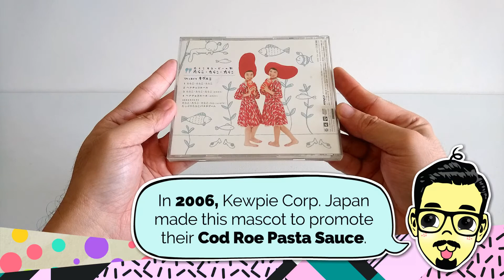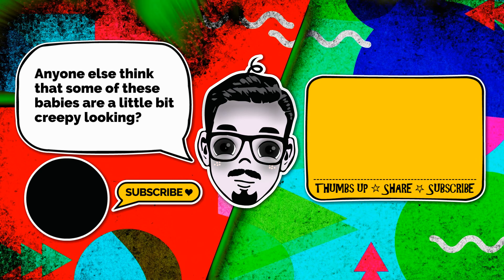Baby Dolls (Kewpie, Sonny Angel and others)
Kewpie are baby cupid characters from comic strips illustrated by American cartoonist Rose O'Neill in 1909. The dolls were originally made exclusively of bisque porcelain in Germany, however as the character gained worldwide popularity, other materials such as vinyl and hard plastic were used to produce the famous dolls.

Some companies have used the character in their corporate image. One such notable company is the Kewpie Corporation in Japan, best known for their brand of mayonnaise in plastic squeeze bottles. In 2006, Kewpie dolls dressed as codfish eggs were used to launch a successful campaign to market their Tarako Pasta sauce.

Sonny Angel is a character inspired by the Kewpie dolls. Created by Dreams inc. in Japan, they are usually sold as mini figurines in blind boxes. (Sorry, I don’t have any of those to show you in the video) According to Dreams inc.'s official website, the doll at 1:36 was the first Sonny Angel released by the company on May 15th, 2004.

About